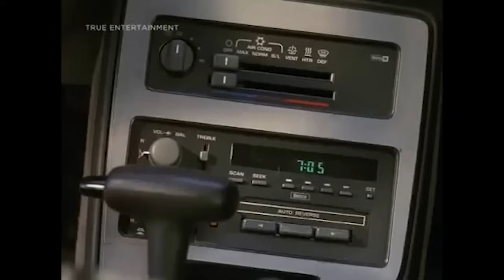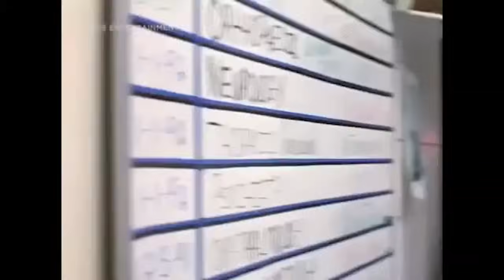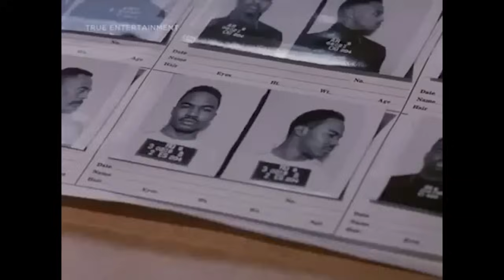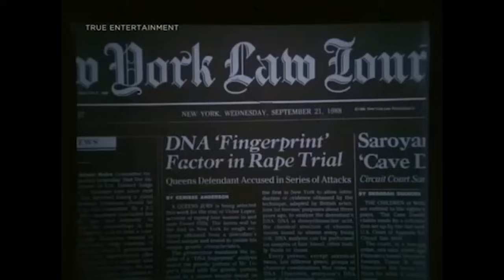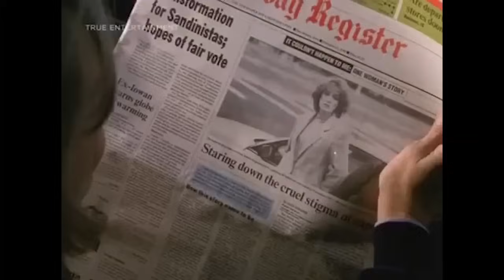Taking Back My Life (1992) Patricia Wettig | Ellen Burstyn - True Drama HD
A brave woman struggles to rebuild her life in the aftermath of a traumatic sexual assault. Based on a true story.